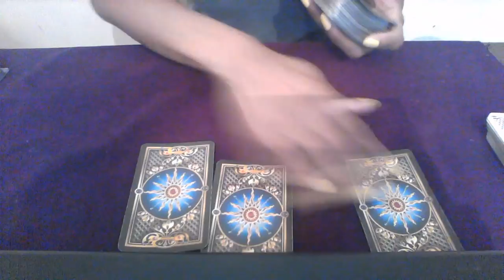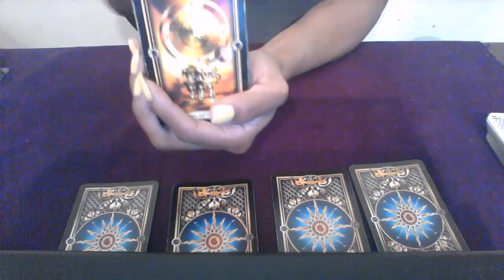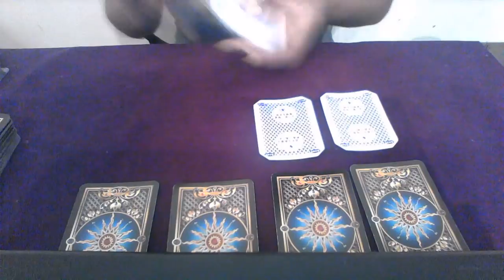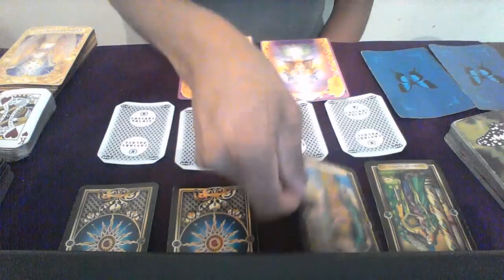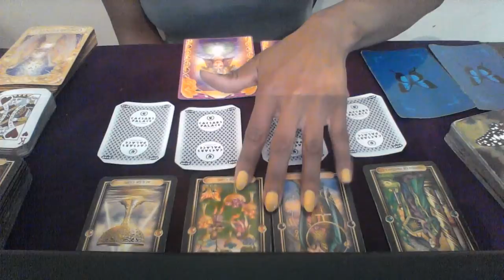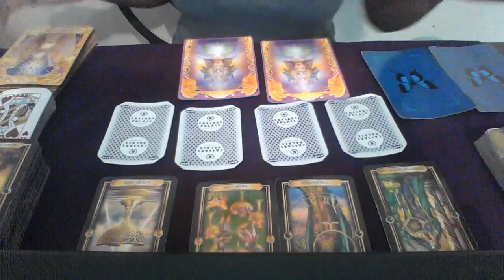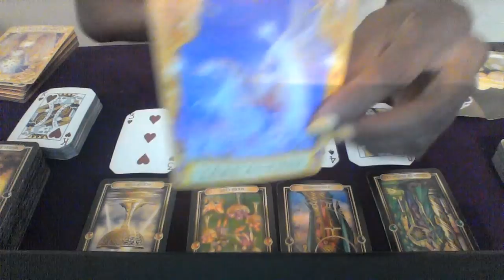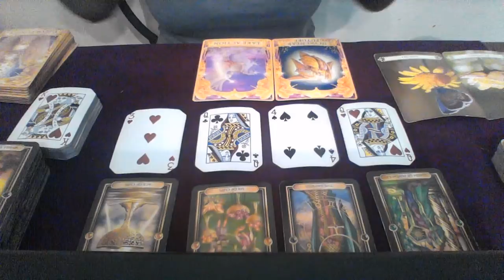SCORPIO AUG 2018 YOU WANT TO KNOW WHAT THEY'RE HIDING